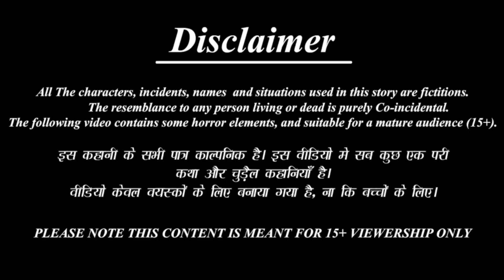बारिश में अत्याचार | Jungle me Barish ki kahani | moral story | Chidiya aur kauwa wala कार्टून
In today's story,  Tuni Chidiya loved her daughter very much, one day her daughter loses her eyesight in an accident, her mother donates her eyes, you will like today's moral stories.